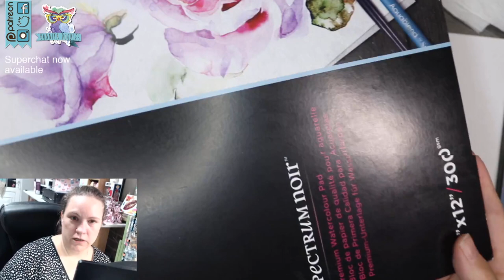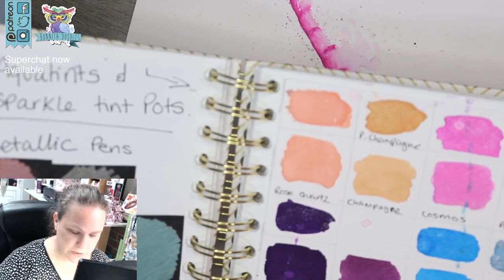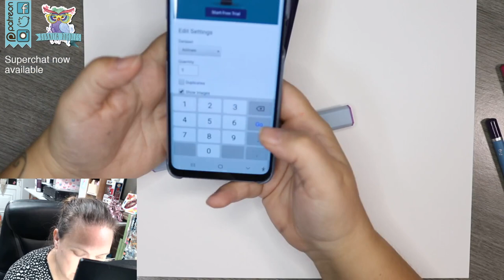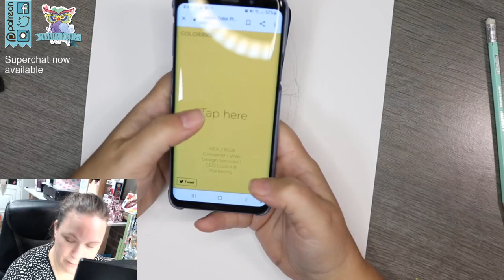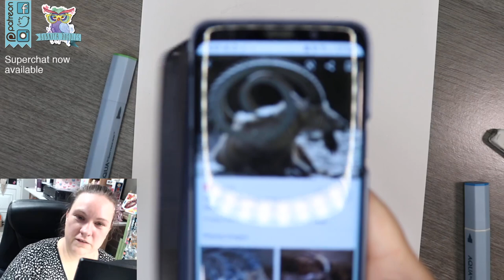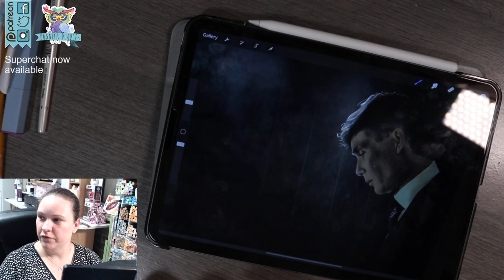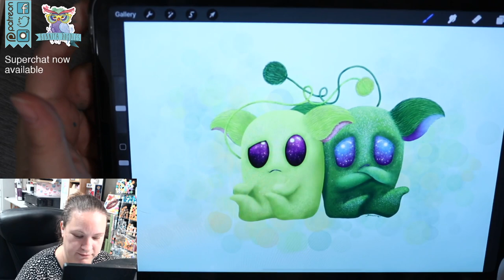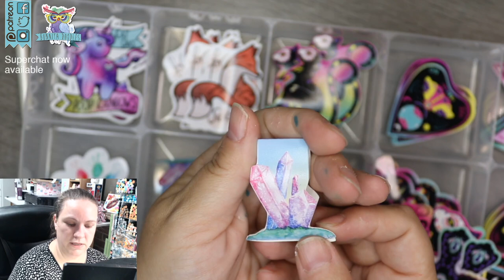Dragon Fly painting - LIVE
Looking forward to this challenge! Here is the reference if you want to have a go

I go Live every Wednesday and a minimum of 1 video is released a week :)

MERCH!

Find me!